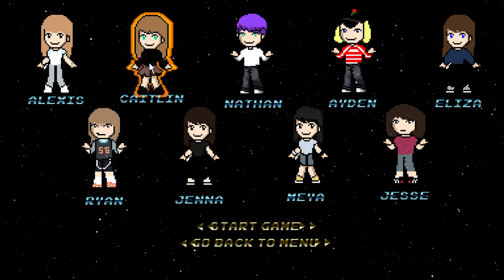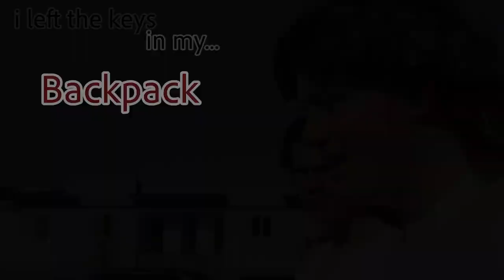EHS Morning Announcements - 11/19/2021